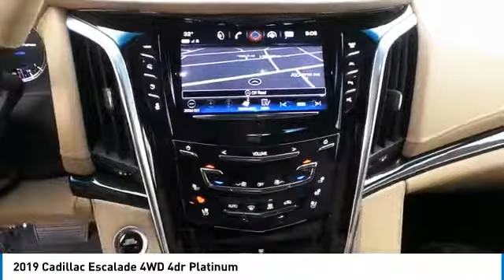2019 Cadillac Escalade Midland Tx CAKR256525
2019 Cadillac Escalade 4WD 4dr Platinum

Midland Buick
3205 W. Wall

NOTITLE